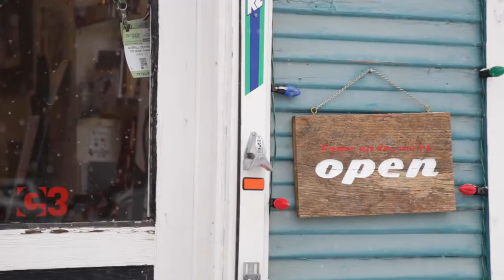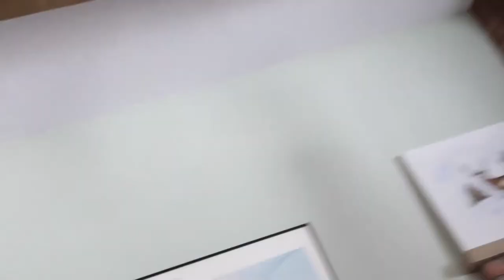Tim's Lane Mountain Film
Jeff and I set off to find Tim.